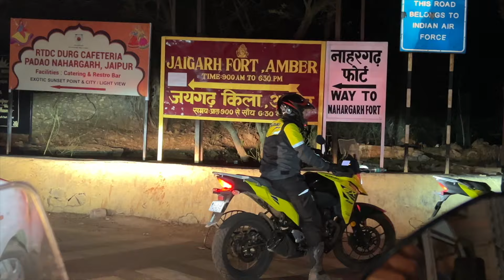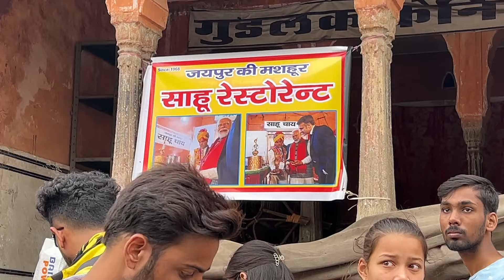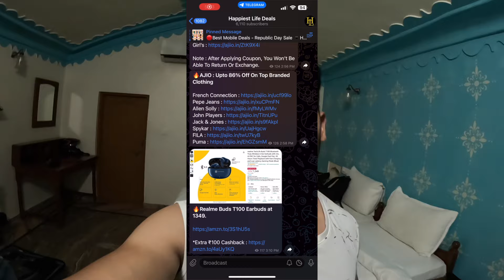Jaipur To Pushkar "Sambar Salt Lake" Aisa Landscape Kabhi Nahi Dekha Hoga 😍 Suzuki V-Strom 250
My Helmet:
(All colours)
👉Follow On Other Social Media Platform:
(Or SEARCH " Happiest Life Deals " On Telegram)
FOR LOOT OFFERS 🔥